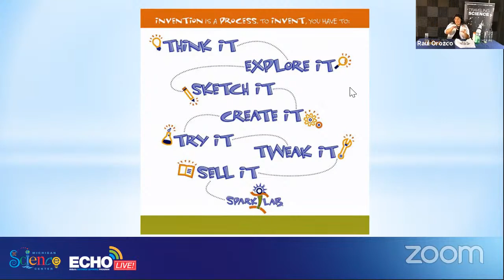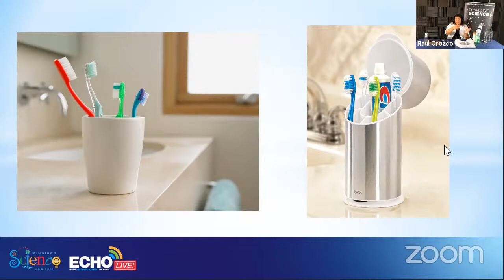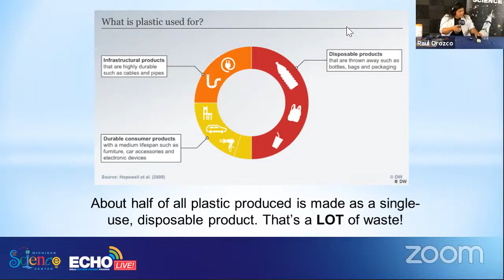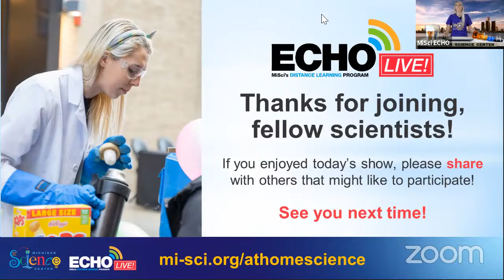ECHO Live! (Episode 62)